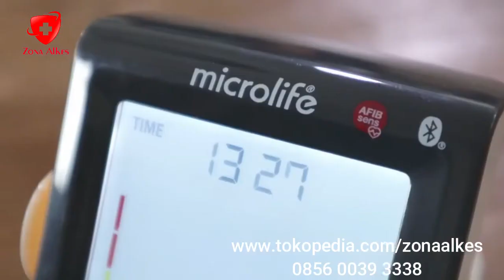Review Tensimeter Microlife BP A7 Touchscreen Bluetooth Bersama Kang Ferry Maryadi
atau hubungi 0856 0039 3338
garansi resmi dari toko kami selama 5 tahun ya :)

tensimeter,tensimeter digital,tensimeter digital microlife bpa2 classic,peralatan medis

cara memakai tensimeter digital